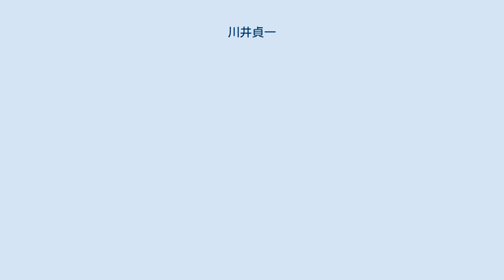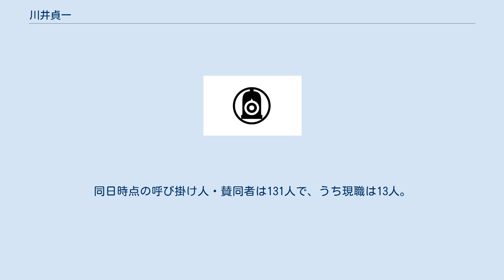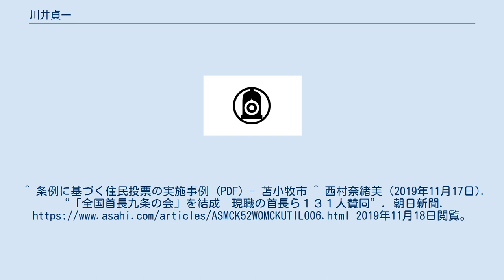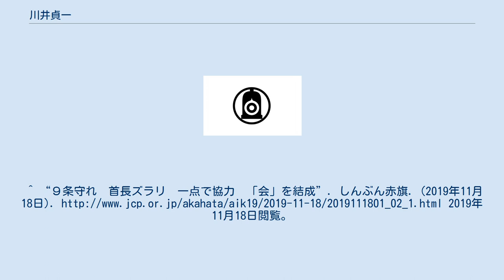川井貞一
川井 貞一 （かわい ていいち、1933年1月16日 - ）は、日本の政治家。
元・宮城県白石市長（5期）。
 白石市の食品卸問屋を営む家庭に生まれる。
東北大学経済学部で安井琢磨から教えを受ける。
安井からは研究生として学窓に残る勧誘を受けたが、親の意向により卒業後は家業を継いだ。
 自由民主党宮城県連で青年部長などを務め、本人の回想では1974年の第10回参議院議員通常選挙に立候補した遠藤要の演説原稿の執筆もおこなっていた。
宮城県知事の山本壮一郎に師事する。
 1984年11月に白石市長に当選し、以後2004年まで5期務めた。
この間、全国市長会副会長も務めた。
 市長在任中は産業廃棄物最終処分場の建設を阻止するため、1998年に住民投票を実施し、最終的に建設中止に持ち込んだ。
 2008年、宮城県下の市町村長経験者による「憲法九条を守る首長の会」を結成し、会長に就任した。
 2019年11月17日、憲法9条の改正に反対する首長や首長経験者による「全国首長九条の会」の結成総会が、明治大学のリバティータワーで開かれた。
同日時点の呼び掛け人・賛同者は131人で、うち現職は13人。
川井は8人の共同代表のひとりに選ばれた。
^ a b c “登高望遠　元白石市長・川井貞一さん回想録(1)2人の首相 格差解消　広く深い溝”. 河北新報. (2017年3月21日). 2017年9月30日閲覧。
^ a b “登高望遠　元白石市長・川井貞一さん回想録(5)同窓生との思い出 藤井先輩　陰で支える”. 河北新報. (2017年3月26日). 2017年9月30日閲覧。
^ “登高望遠　元白石市長・川井貞一さん回想録(2)官僚支配 隷属脱却　道のり険し”. 河北新報. (2017年3月22日). 2017年9月30日閲覧。
^ “登高望遠　元白石市長・川井貞一さん回想録(3)失敗と教訓 政官陳情　情報が肝心”. 河北新報. (2017年3月23日). 2017年9月30日閲覧。
^ a b “登高望遠　元白石市長・川井貞一さん回想録(6完）自治と憲法 安全守る　責務を痛感”. 河北新報. (2017年3月27日). 2017年9月30日閲覧。
^ 条例に基づく住民投票の実施事例 (PDF) - 苫小牧市 ^ 西村奈緒美 (2019年11月17日). “「全国首長九条の会」を結成　現職の首長ら１３１人賛同”. 朝日新聞. 2019年11月18日閲覧。
^ “改憲阻止 地域で展開　「全国首長九条の会」結成”. 河北新報. (2019年11月18日). 2019年11月18日閲覧。
^ “９条守れ　首長ズラリ　一点で協力　「会」を結成”. しんぶん赤旗. (2019年11月18日). 2019年11月18日閲覧。